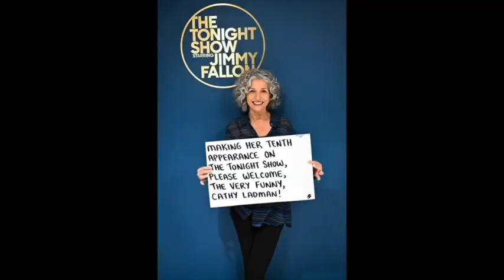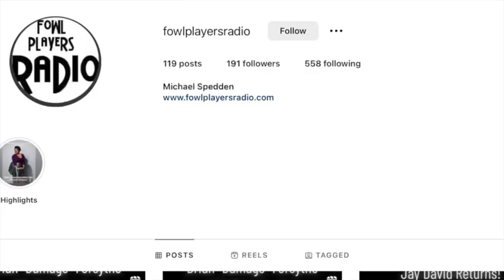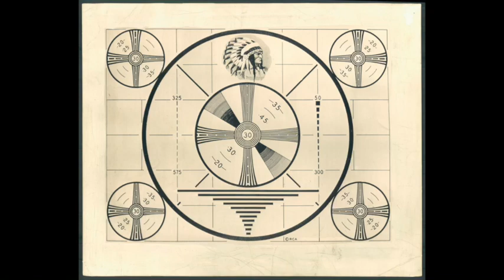Fowl Players Radio S10 E24 Kyf Brewer- Musician- The Ravyns, Company of Wolves, Barleyjuice, Climbad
Tonight on Fowl Players Radio our guest is someone that we all know- especially if you are from the Baltimore area- please welcome Kyf Brewer! I remember as a teenager- going to the famous teen nights at Maxwells and the dances at my high school, seeing the Ravyns and all of the other great bands from that time. We spoke about his career as a musician in the bands Climbadonkey, The Ravyns, Company of Wolves, and Barleyjuice, some TV and movie roles, and and upcoming show- The Ravyns will be performing a show at Recher Theater in Towson, MD Saturday, September 30 with special guests the 1974. Tickets are available at therechermd.com

Don’t forget – every Tuesday from 4-5pm eastern is The Back of The Rack- The Michael Spedden Show only on 97 underground .com baltimore’s pure rock worldwide- you can listen at home on your laptop, or DOWNLOAD THE APP and listen everywhere you go!
Looking for some great professional comedic entertainment for your venue, office party, fundraiser or other special event? Please consider a Murder Mystery from the Fowl Players of Perryville!